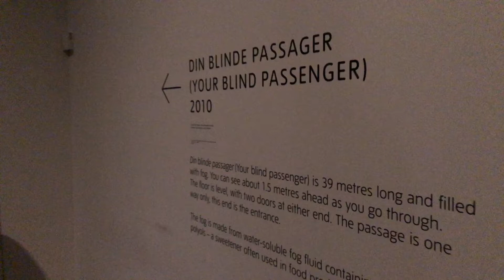Olafur Eliason - Your Blind Passenger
In Real Life is a retrospective of the work of Danish-Icelandic artist Olafur Eliasson that was shown at the Tate Modern from July 2019 to January 2020.  It features over 40 works of art made between 1990 and 2019 including many examples of his famous light art installations.

This is an unedited walk through of the light installation called "Your blind passenger" or Din blinde passager, 2010 to give it the original German title - our favourite and most immersive space of the exhibition.  We hope you enjoy the journey through the 39m long fog filled corridor and visual effect of the subtly changing, almost monochromatic, light.   We would highly recommend experiencing this installation for yourself at any opportunity you get.

Olafur Eliasson has said that experience is at the centre of his art and he wants you to become more aware of your senses as you encounter it.   Your experience of his art, including the associations, memories and emotions that you bring are all part of the immersive experience.  We definitely connected with this philiosophy and became immersed in several of the spaces.